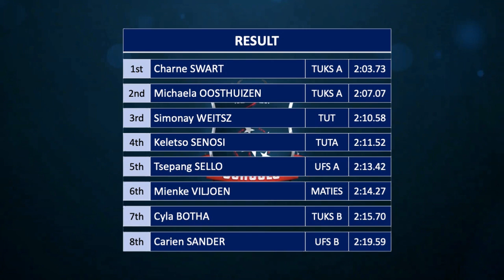Chane Swart - 800m Women Final 2:03.73s - 2023 USSA Championships, Bloemfontein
2023 May 06 - USSA Championships, Bloemfontein

800m Women Final

RESULT:
1.    Charne SWART                           TUKS A    2:03.73
2.    Michaela OOSTHUIZEN            TUKS A    2:07.07
3.    Simonay WEITSZ                       TUT          2:10.58
4.    Keletso SENOSI                         TUT          2:11.52
5.    Tsepang SELLO                         UFS A       2:13.42
6.    Mienke VILJOEN                       MATIES    2:14.27
7.    Cyla BOTHA                               TUKS B     2:15.70
8.    Carien SANDER                         UFS B        2:19.59
9.    Sandra WITJTENBURG            UJ A          2:22.83
10.  Rebecca MONK                        UCT A       2:28.84
11.  Mbali MASHABA                      MUT          2:30.27